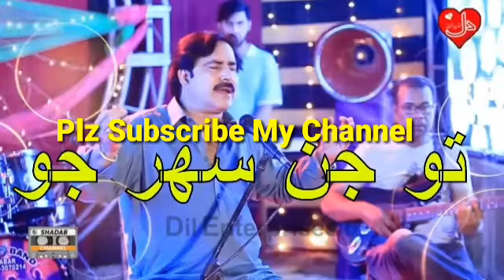mumtaz molai new Best Full Songs new album. Sadaqat Official